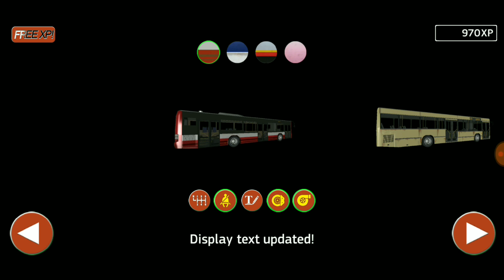ASMR Public Transport Simulator Gameplay Android (Português | Portuguese)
Hoje faço gameplay do jogo para Android Public Transport Simulator Gameplay Android.